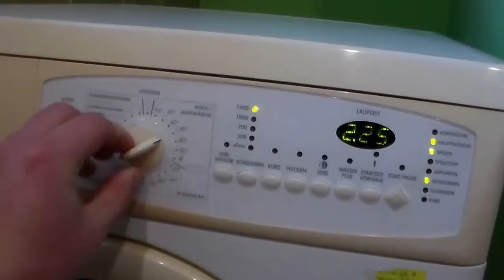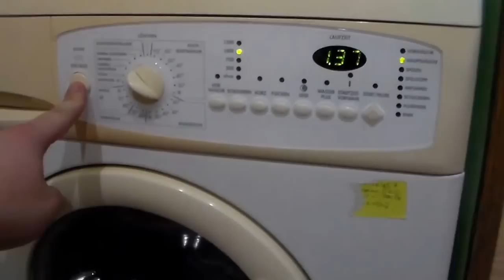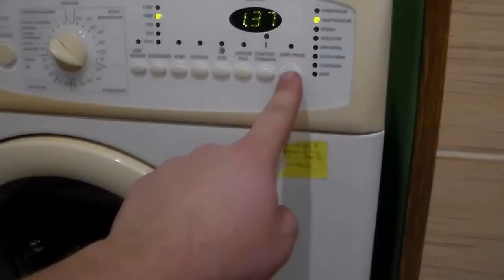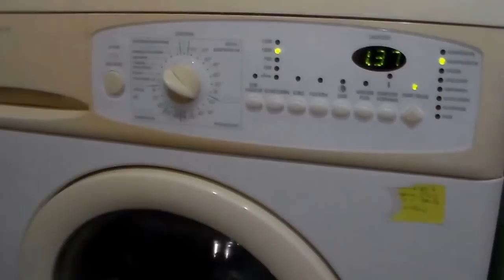Стиральная машина не запускается.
Стиральная машина не запускается,не крутит мотор,ремонт своими руками.